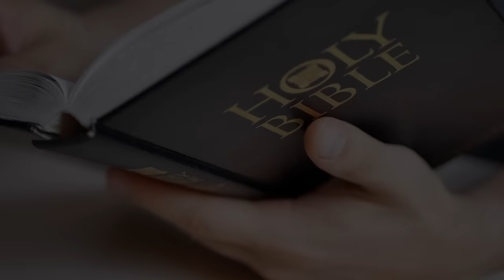niedziela, 28 stycznia 2024, IV Niedziela Zwykła